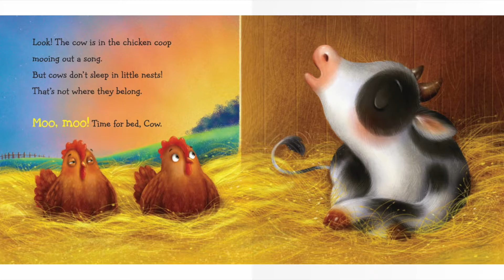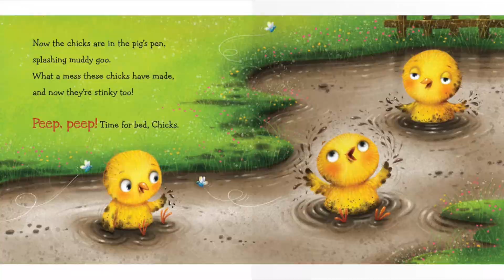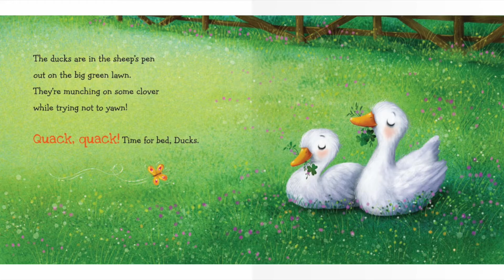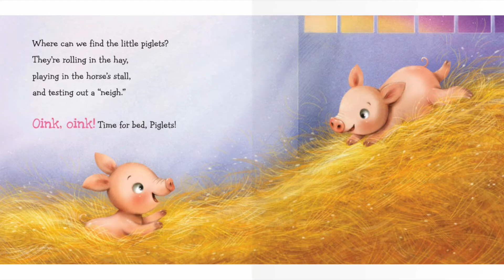Barnyard Bedtime | Reading Books For Kids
Barnyard Bedtime by Annie Sarac. This Story was read by Calvin Thomas. Books for kids and all storybooks on this kids channel are for children to learn and read. Save this channel for your homeschool library, to learn English through storytelling. We also have great bedtime stories and all types of exciting books to read for kids! 😁